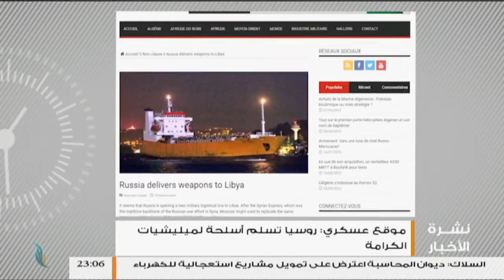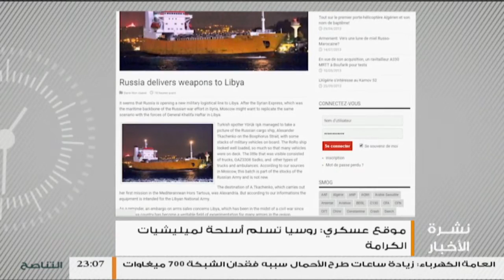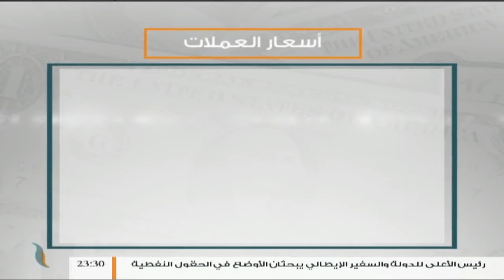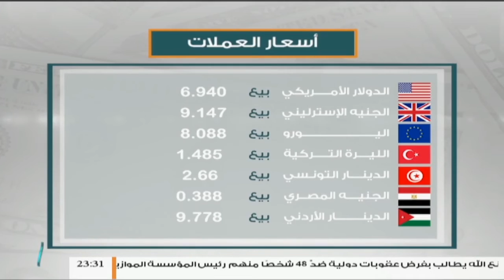نشرة أخبار الساعة 11:00 مساءً | 4 - 7 - 2018